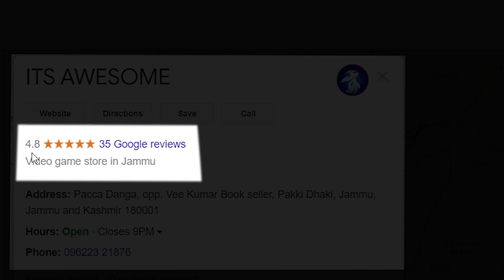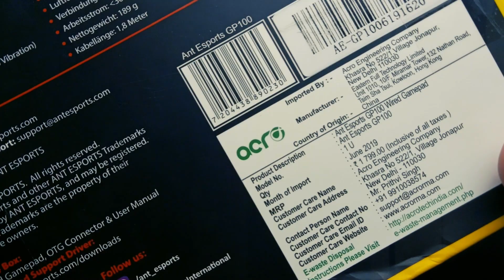Best BUDGET Controller For PC & ANDROID | ANT E-SPORTS GP 100| Unboxing and Review.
Hello Guys Welcome to one more amazing video. In this Video We have unboxed and reviewed controller from ANT E-SPORTS.

Build by - Mr. Priyansh Magotra Through Its Awesome Gaming Cafe

Guys This is a full unbiased review and we are reviewing it after using it for 3 months.

If you want to build a Gaming PC and to buy any gaming accessories or want to buy PlayStation 4 or order Play Station 5. You can Contact Its Awesome Gaming Cafe .

Shop Address -  Pacca Danga, opp. Vee Kumar Book seller, Pakki Dhaki, Jammu, Jammu and Kashmir 180001.

Controller Full Name is - ANT E-SPORTS GP-100.

Share this video with your friends, comment down your views and Subscribe our channel for more amazing videos also make sure to press that bell icon to get notifications of our upcoming videos.

controller for pc gaming,
controller for pc under 500,
controller for pc under 1000,
controller for pc and android,
controller for pc and mobile,
controller for pc india,
controller for pc under 300,
controller for pc under 200,
controller for pc unboxing,
controller for pc gta 5,
controller for pc app,
controller for pc and switch,
controller for pc amazon,
controller for pc and phone,
controller for pc and ps4,
controller for pc application,
controller for pc and nintendo switch,
controller for pc and iphone,
controller for pc budget,
controller for pc best,
best controller for pc budget,
best gaming controller for pc,
best controller for pc india,
best rgb controller for pc,
controller for pc cheap,
controller for pc check,
controller for pc cod,
best controller for pc cheap,
configure ps4 controller for pc,
console controller for pc,
controller for pc daraz,
usb controller for pc driver,
dualshock controller for pc,
diy arcade controller for pc,
download xbox controller for pc